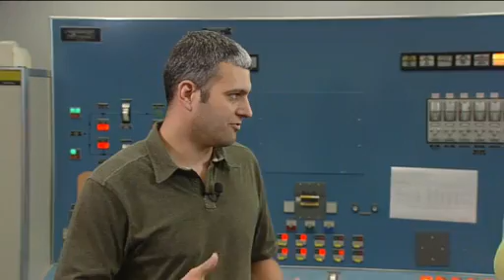ISS Update: Suitport Testing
ISS Update commentator Lynette Madison interviews Joel Maganza, Test Director, about thermal vacuum chambers and unmanned and human-testing with the Suitport.

Questions? Ask us on Twitter @NASA_Johnson and include the hashtag askStation.